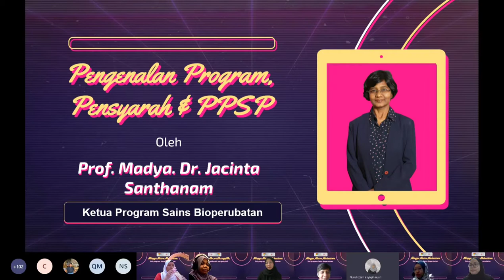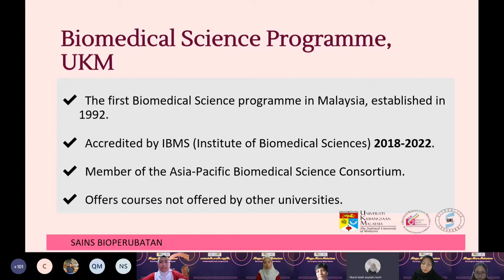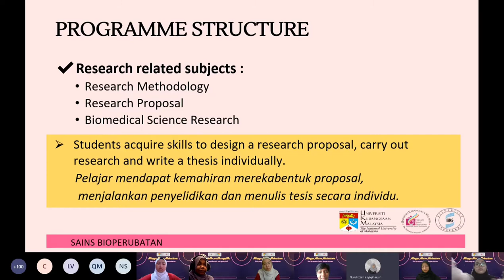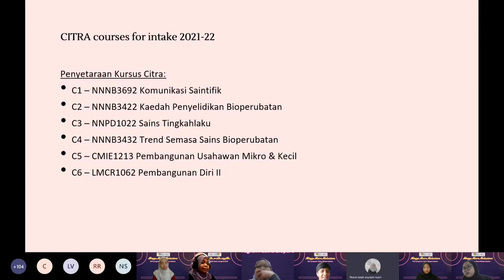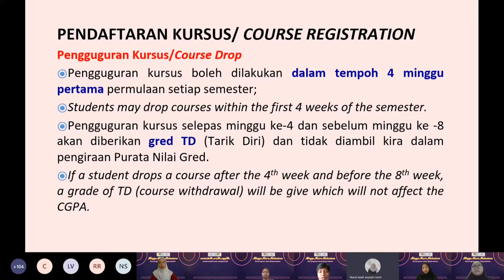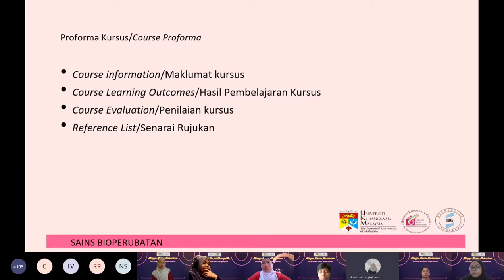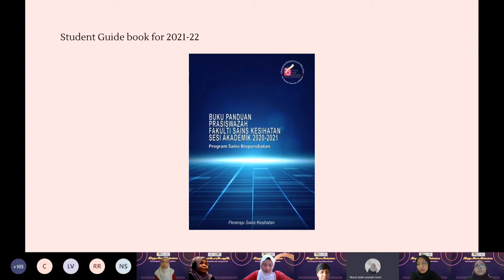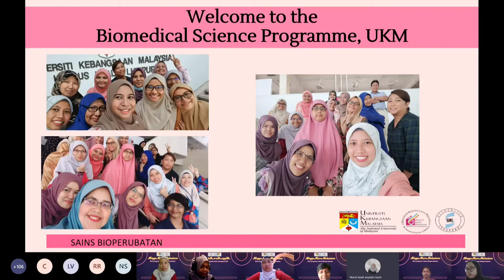[3M: SLOT PENGENALAN PROGRAM, PENSYARAH & PPSP OLEH PROF. MADYA. DR. JACINTA SANTHANAM]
Berikut adalah video pengenalan program, pensyarah & ppsp dari slot sesi program Sains Bioperubatan pada Minggu Mesra Mahasiswa.

Semua pelajar boleh merujuk video ini sekiranya terlepas sebarang maklumat berkaitan program Sains Bioperubatan.

Video above is about introduction of program, lecturers & ppsp from Biomedical Science session at Minggu Mesra Mahasiswa.

Students can refer to this video incase of missed information about Biomedical Science programme.